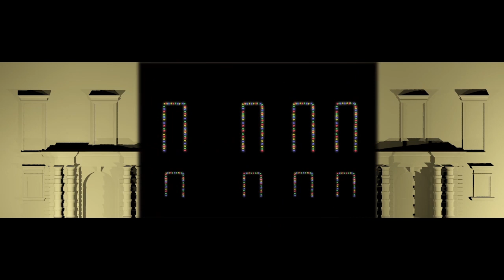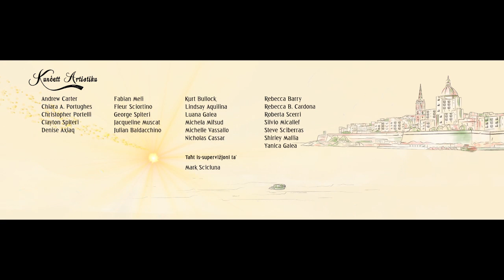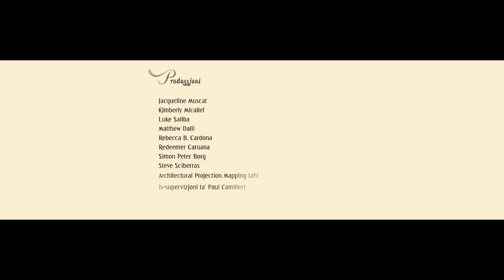Projection Mapping Animation - MCAST & V18 Architectural 3D Christmas Projection Mapping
The full animation of the V18 Projection Mapping which was created by 42 students from the B.A. (Hons) Graphic Design & Interactive Media course along with 4 tutors. This was projected on the Facade of the Grandmaster's Palace in Valletta, St. George's Square in December 2014 for 5 days.

My main roles were Assistant Lead Script Writer, 2D Animator for Scene 2 & End Credits, Compositor, Editor & Production Manager

Scene 1 - 0:00 till 1:30 - Concept Artists & Animators

Chiara Attard Portughes
Christine Borg
Desiree Dimech
Jacqueline Muscat
Julian Baldacchino
Luana Galea
Simon Peter Borg
Yanica Galea

Scene 2 - 1:30 - 2:27 - Concept Artists & Animators

Andrew Carter
Claire Marie Borg
Clayton Spiteri
Fabian Meli
Kimberly Micallef
Kurt Bullock
Lorraine Vella
Matthew Dalli
Shirley Mallia

Scene 3 - 2:27 - 5:00 - Concept Artists & Animators

Denise Axiaq
Fleur Sciortino
Lindsay Aquilina
Michela Pia Curmi
Michelle Vassallo
Nicholas Cassar
Rebecca Barry
Redeemer Caruana
Roberta Scerri
Silvio Micallef
Steve Sciberras

Scene 4 - 5:01 - 6:24 - Concept Artists & Animators

Francesco Darmanin
Luke Saliba
Michela Mifsud
Michelle Vassallo
Rebecca Borg Cardona
Redeemer Caruana
Roberta Scerri
Toni Gialanze

Credits - 6:25 - 8:15 - Concept Artists, Animators & Layout Design

Claire Marie Borg
Clayton Spiteri
Fabian Meli
Kurt Bullock
Matthew Dalli
Roberta Scerri
Shirley Mallia

New Year Scene (not shown in this video)

Chris Portelli
Francesco Darmanin
George Spiteri
Luke Saliba
Max Saliba
Michela Mifsud
Rebecca Borg Cardona
Toni Gialanze

3D

Luke Cuschieri
Andre Grima
Lara Formosa
Jeanette Cutajar
Graziella Bonavia
Charlene Delceppo

Tutors

Mr. Francantonio Cuschieri - Animation Supervisor
Mr. Mark Scicluna - Art Supervisor
Mr. Paul Camilleri - Technical Supervisor
Mr. Sean Vella - Music

Production Team

Jacqueline Muscat
Kimberly Micallef
Luke Saliba
Matthew Dalli
Rebecca Borg Cardona
Redeemer Caruana
Simon Peter Borg
Steve Sciberras